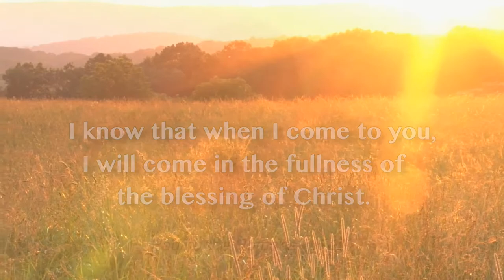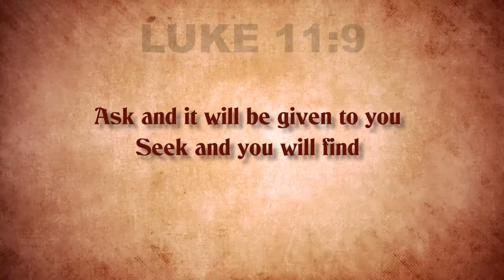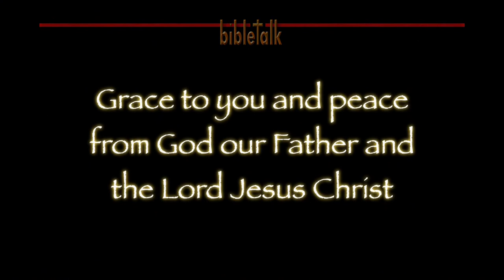A Minister of Blessing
The Lord has equipped you, and expects you, to bring His blessings everywhere you go to pour them out on everyone you meet. This is your ministry.